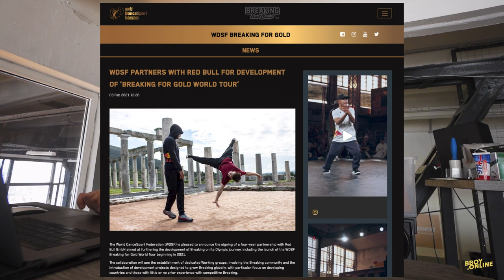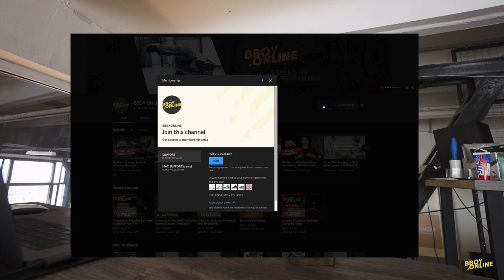BC One 2021 Announced, World Championship in Nanjing, Zeku took the W over Victor // NewsPodcast#01